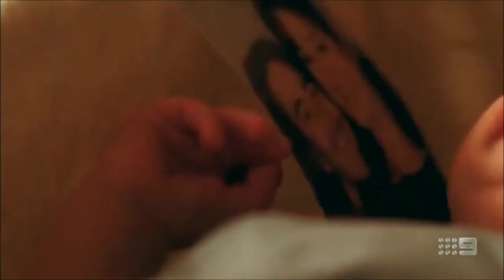Shirley & Johnny // When your gone (love child )